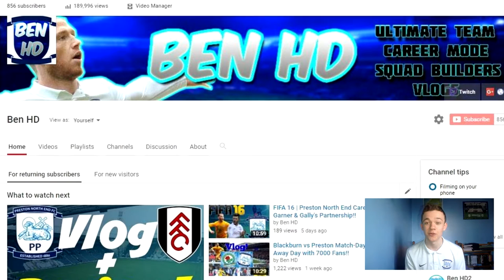FIFA 16 | The Championship Project #8 | KODJIA DOES IT!!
Goal music: ProleteR - Can't Stop Me